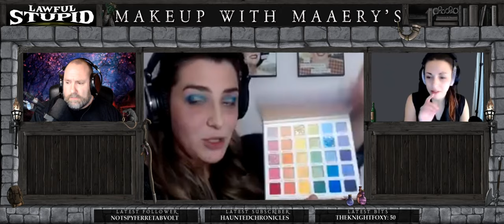Makeup with Maaerys 02 | Lawful Stupid RPG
Lawful Stupid RPG presents Makeup with Maaerys 02

*Friday: Mist Opportunities @ 6pm EST
*Saturday: Cold Hard Witch @ 7pm EST
*Sunday: Erroth @ 10am EST
*Monday: Trapped at Home @ 6pm EST